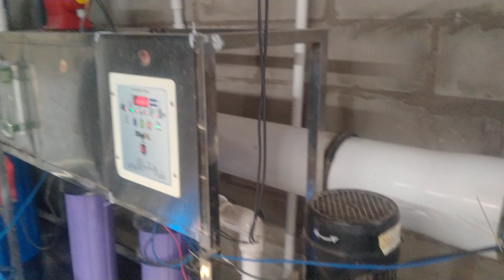Second Hand RO Water Plant for Sale in Warangal | 2nd Hand Mineral Water Plant Price - RO Traders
We are one of the leading RO Water Plant Suppliers in Warangal, Telangana.

Our Products:
- Commercial RO Water Treatment Plants
- Industrial RO Water Treatment Plants
- Domestic RO Water Purifiers
- SS Water Tanks
- Industrial Water Softeners
- Wound Filters
- RO Antiscalant
- Online Chillers and other RO Components